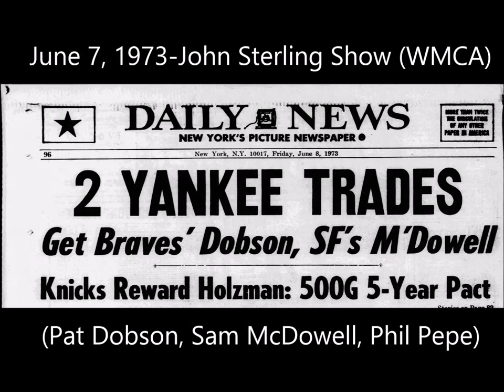June 7, 1973-John Sterling Show (WMCA Radio)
-This is from John Sterling's WMCA radio talk show from June 7, 1973, a day the Yankees *thought* they were taking a big step towards their first pennant since 1964 when they acquired pitchers Pat Dobson and Sam McDowell.   Things did not work out the way they hoped.   McDowell was a bust while Dobson pitched fine but was traded after the 1975 season to Cleveland for Oscar Gamble.   Sterling, the future voice of the Yankees, talks to Dobson and McDowell and then Phil Pepe of the New York Daily News.    How quaint to hear talk about how some teams felt paying a pitcher $60,000 was too much!